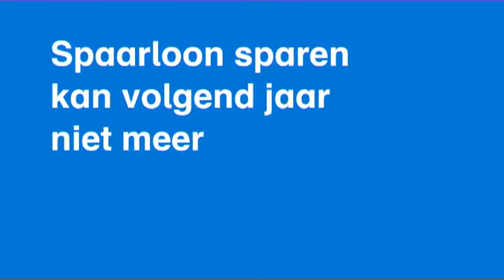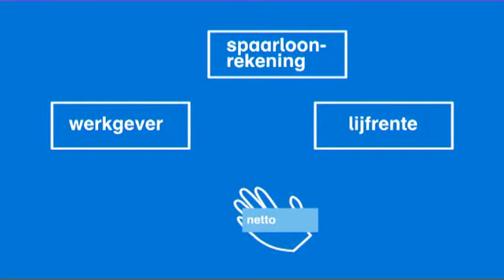Stopt de spaarloonregeling?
Als u deelneemt aan een spaarloonregeling, kunt u vanaf 1 januari 2012 niet meer inleggen in deze regeling. Dat heeft de regering in juli van dit jaar besloten. Dit besluit moet nog door de Tweede Kamer worden goedgekeurd.